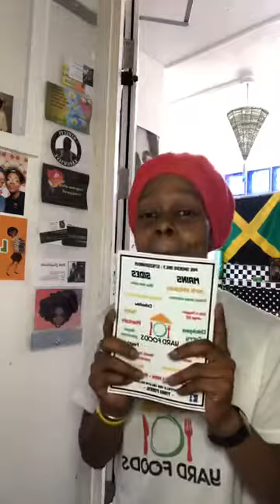Gratitude is a Must